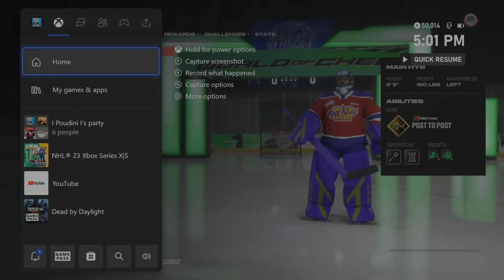Hybrid is Pretty Good & Here is Proof! Gameplay Only & Reasons Why it's Great! l NHL 23 l Xbox & PS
This is a follow up video to my Best Goalie Guide Build for NHL 23 after one month of playing on PlayStation & Xbox. This is purely gameplay of a very skilled team vs an CHL LG team. Will this Hybrid keep us in the game?